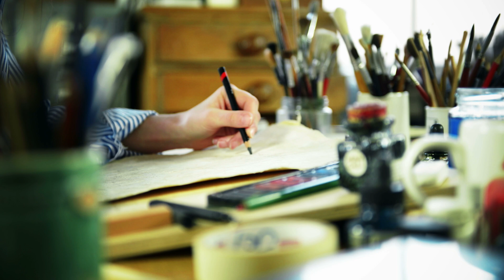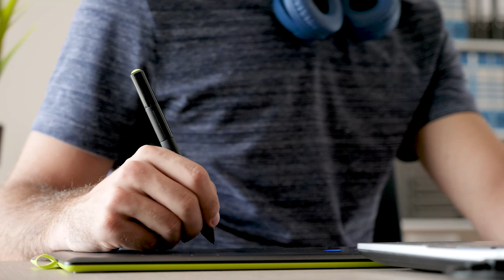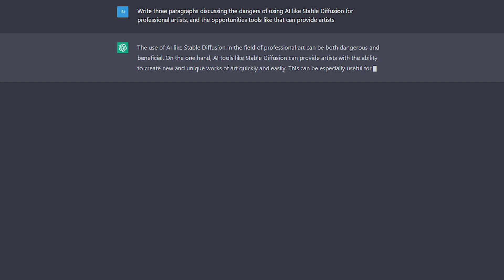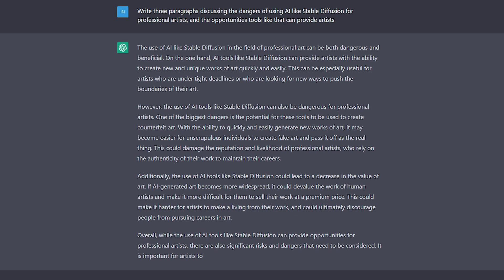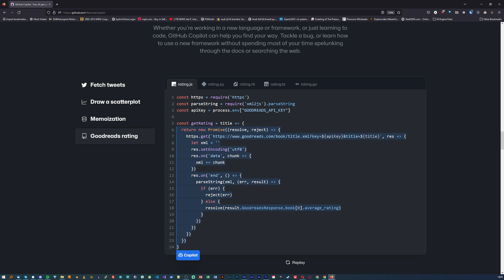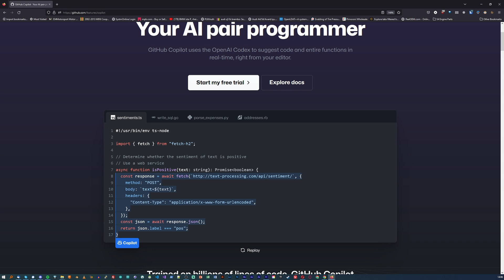These AI’s are coming to take your jobs…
A few weeks ago I made a video testing out one of the biggest AI art generation tools, Stable Diffusion, and even trained a model using my own face with Google's Dreambooth tool. In this video though, I want to talk a bit more about the consequences of using tools like that.